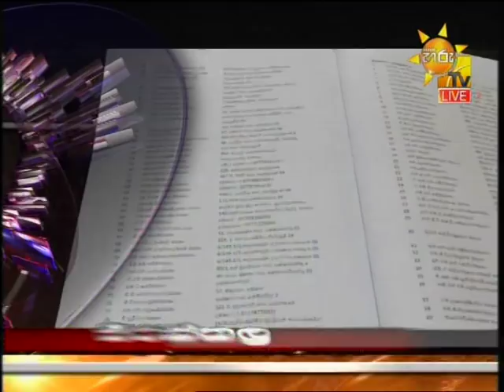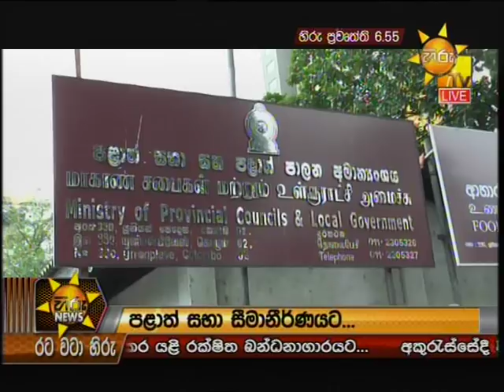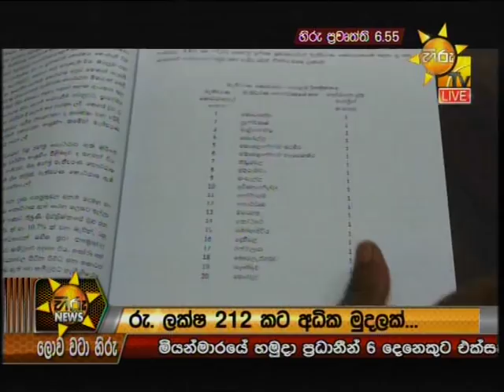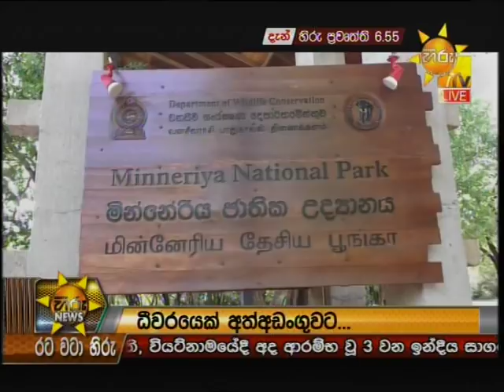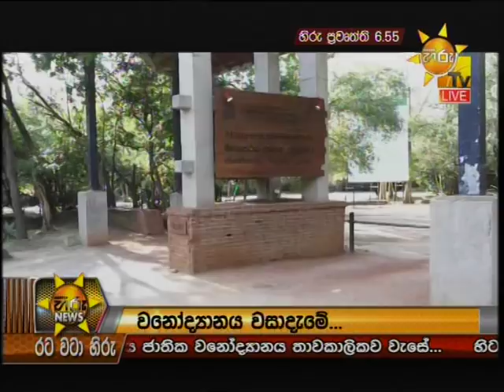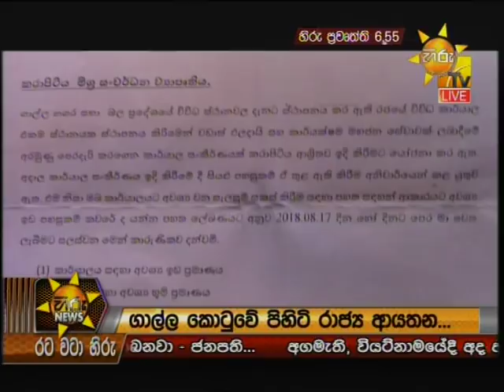Hiru News 6.55 PM | 2018-08-27